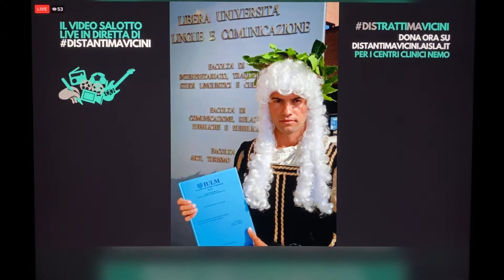DISTRATTIMAVICINI - Chiedeteci se siamo felici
Paolo Maria Noseda - Monologo finale